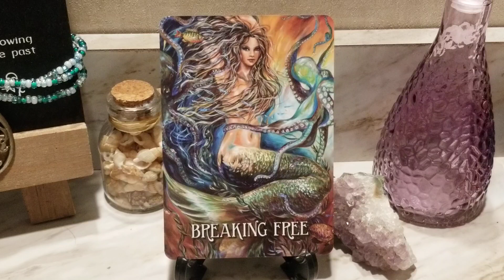CARD OF THE DAY FRIDAY APRIL 8,2022 - BREAKING FREE